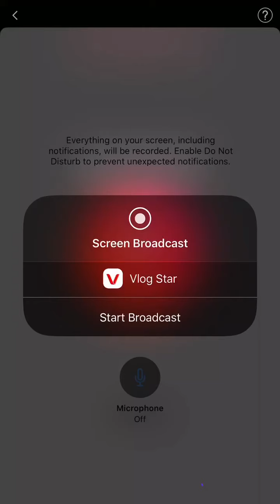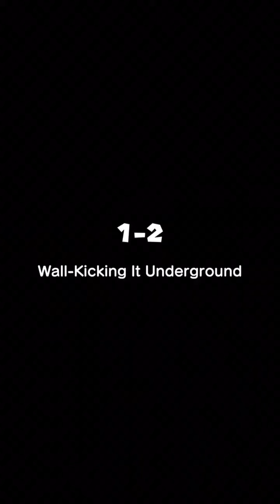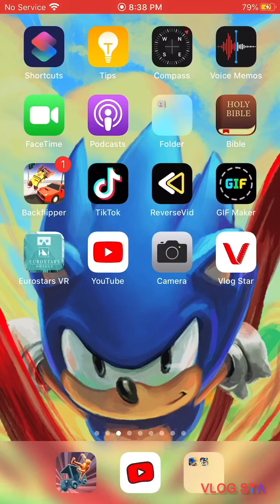Super Mario run episode one